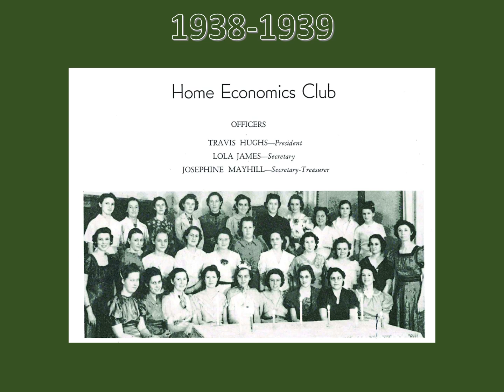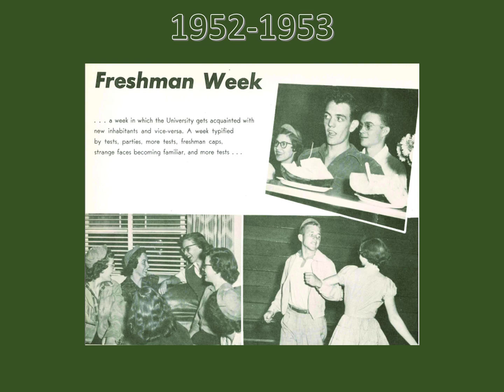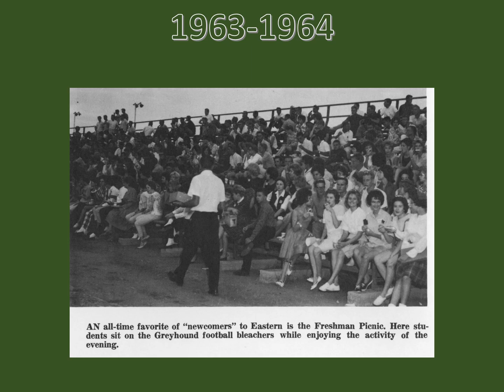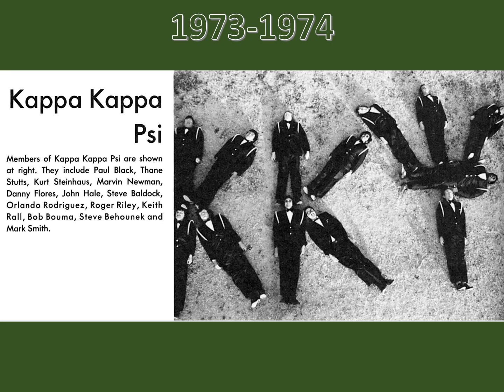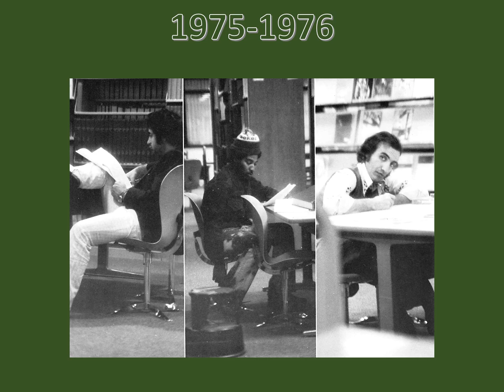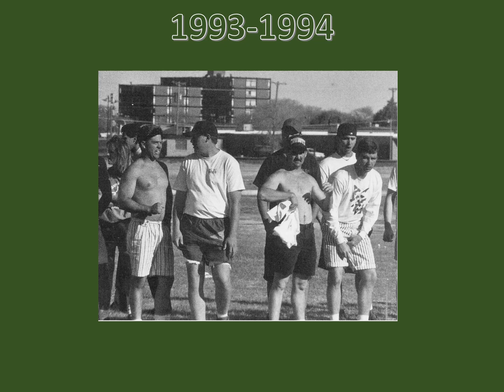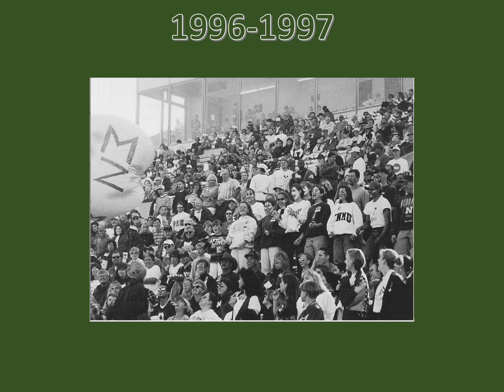ENMU Thru the Ages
ENMU Homecoming 2020 presents a video on images of the ENMU campus and ENMU students from 1934 thru today! For more information on the ENMU Alumni Association please